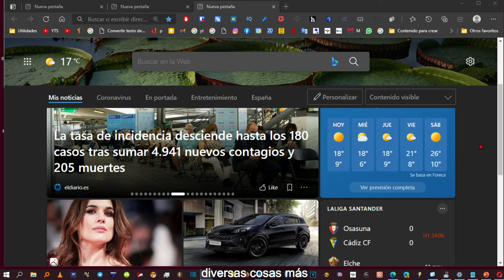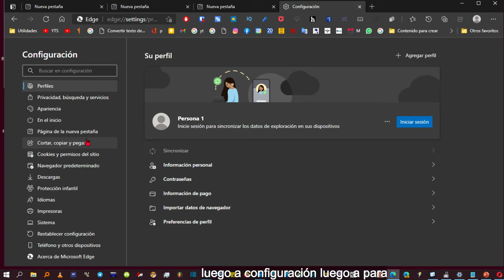Cómo Activar la carga previa de pestañas nuevas en EDGE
Explico rápidamente en que consiste la carga rápida de pestañas nuevas en En el navegador Microsoft Edge y como activarla.